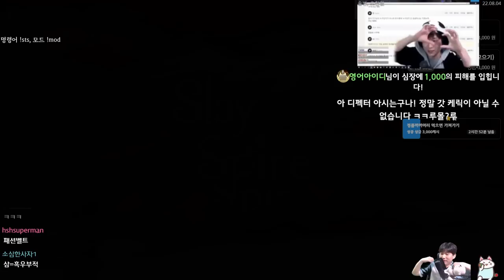바참참 {Slay the Spire} {슬레이 더 스파이어}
참호 못참호